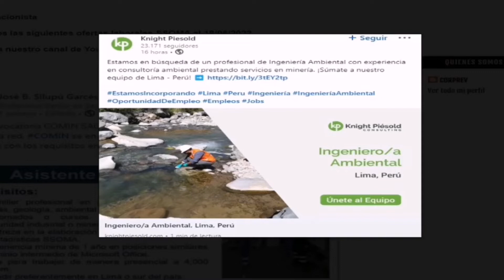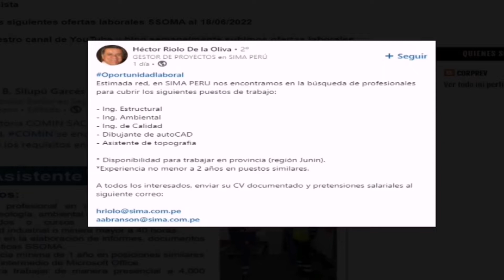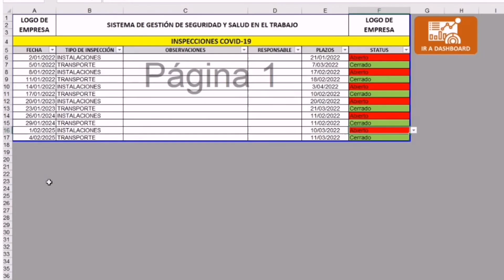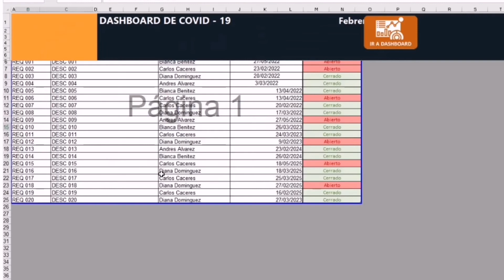Ofertas laborales SSOMA Perú⛑️ | Semana Sábado 18 de Junio 2022 | CORPREV SA 👷‍♂️👷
Hola Prevencionista

Si te intereso algunas de estas ofertas laborales, puedes ingresar a nuestro blog para ver en mayor detalle la oferta laboral:

ACADEMIA VIRTUAL CORPREV
PUEDES CONTACTARNOS:

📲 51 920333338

Saludos
CORPREV SA